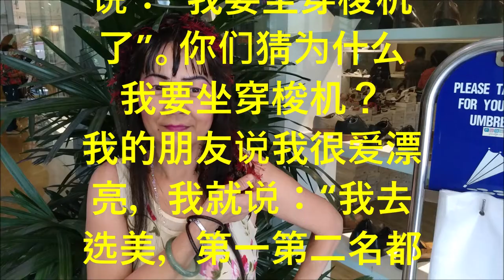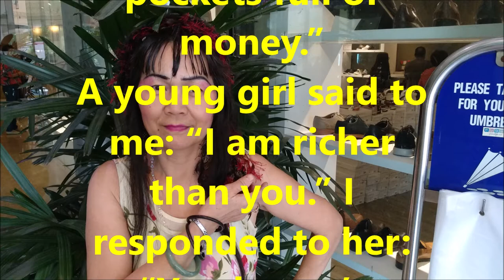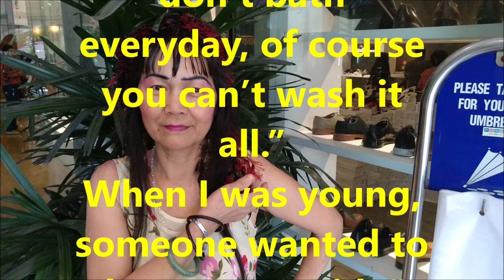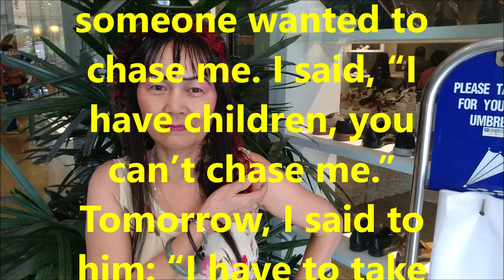（林平方）如何对付侮辱我们的人，要他们难受或者尴尬（How To Treat Bullies）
我去跳蚤市场摆地摊，有朋友看到我说：“你很环保”，我就说：“我要贱包饱饱”。
有一个小妹对我说：“我的钱比你多很多”。我回应她：“你没有冲凉，你的肮脏比我多。你没有刷牙，你的口臭给我多”。
也有朋友对我说：“我有很多钱，用不完的”。后来我就说：“你天天不冲凉，当然洗不完”。
我年轻的时候，有人对我说要追我，我说：“孩子都有了，不用你追了”。到了明天，我对他说：“我要坐穿梭机了”。你们猜为什么我要坐穿梭机？
我的朋友说我很爱漂亮，我就说：“我去选美，第一第二名都是我。为什么？评判球是我”。
所以用这种口才回复这些人不会感到尴尬或生气，可以好好对付他们。
还有跟你们分享，我小时候常常被妈妈骂，因为我常常在大嫂谈话的时候插嘴。妈妈听了立刻盯着我。我立刻把我嘴巴拉链起来就没事了。你说好不好笑？

I went to the flea market to set up a stall. Some friends saw me saying, “You are very environmentally friendly.” I said, “I just want to have pockets full of money.”
A young girl said to me: “I am richer than you.” I responded to her: “You haven’t showered, you are dirtier than me. You didn’t brush your teeth, your bad breath is worse than mine.”
Some friends also said to me: “I have a lot of money, I can’t spend it all.” Later, I said,  “You don’t bath everyday, of course you can’t wash it all.”
When I was young, someone wanted to chase me. I said, “I have children, you can’t chase me.” Tomorrow, I said to him: “I have to take the shuttle.” Guess why I have to take the shuttle?
My friend said that I love to be beautiful. I said, “I am going to the beauty contest. The first, second and third places are all mine. Why I am the judge.”
So by using these eloquent replies, you can deal with these people without feeling embarrassed or angry.
When I was child, I often interrupted when the adults were talking. My mother will then glare at me immediately. I shut up at once and nothing happened.